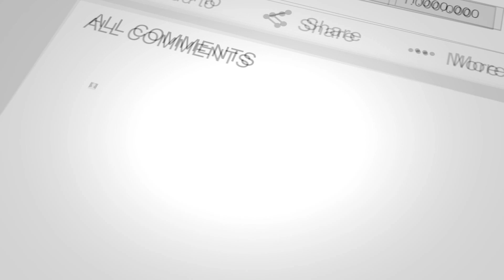Top 5 Netflix Shows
Netflix

Hey guys, this video I go over and list my personal top 5 shows you should check out on netflix. Many of you might of seen these, but if not, I highly recommend them.